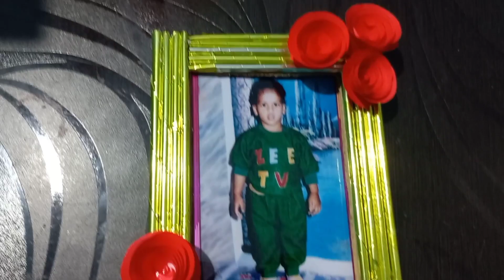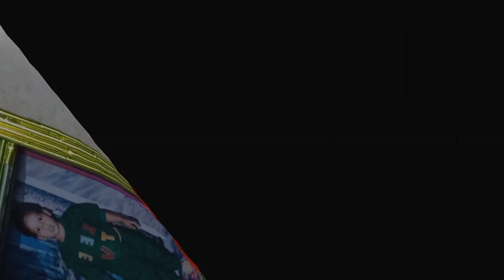Amazing Home Decor Idea From Waste Turmeric Packet ll Easy Home Decoration 👍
In this Video You'll get new craft ideas from waste materials ll

Paper Wall Hanging ideas ll Paper Flowers ll Craft ideas ll